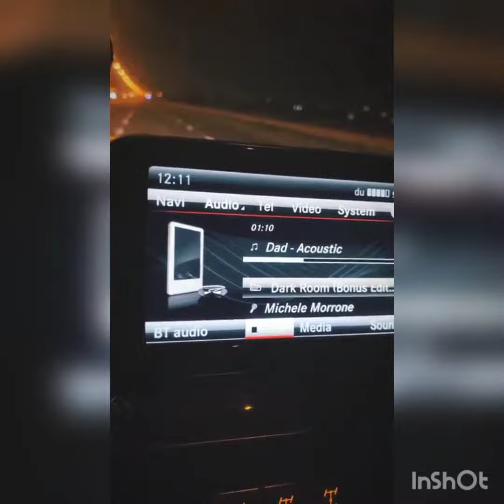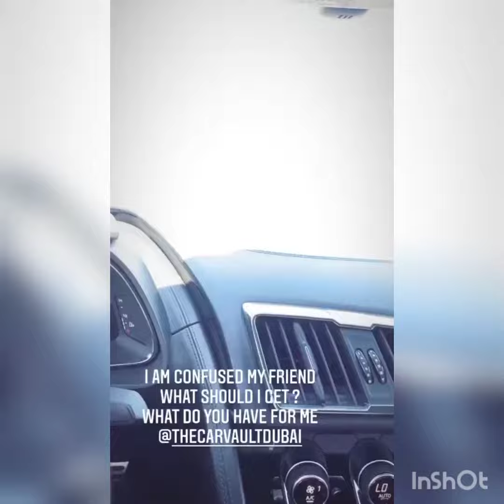Michele Morrone enjoying his weekends..